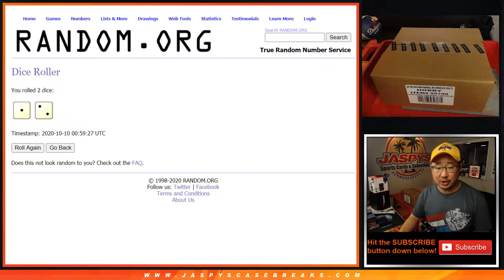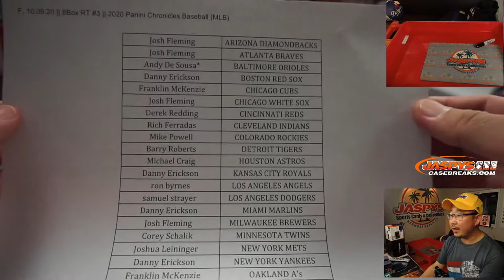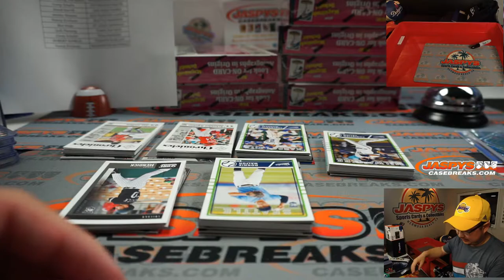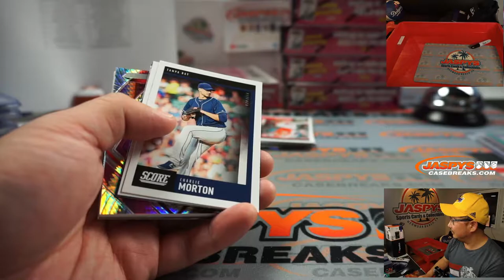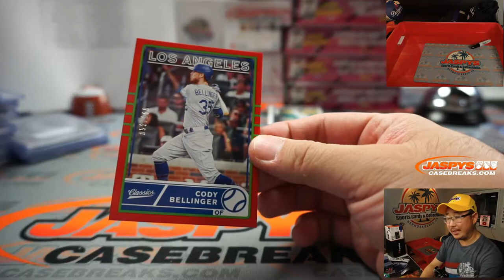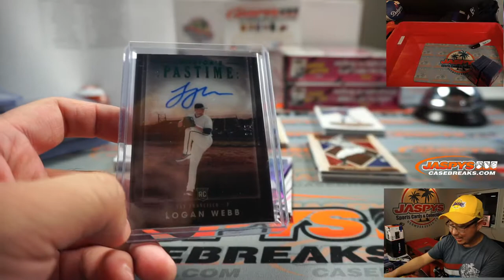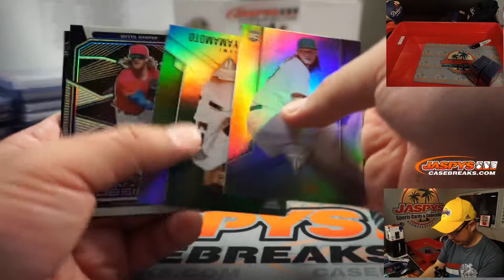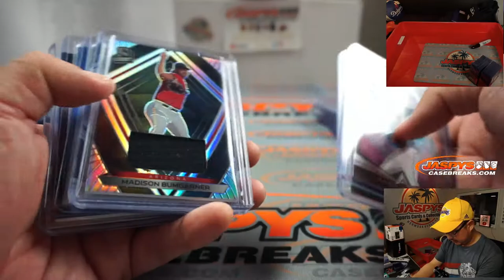F, 10.09.20 || 8Box RT #3 || 2020 Panini Chronicles Baseball (MLB)